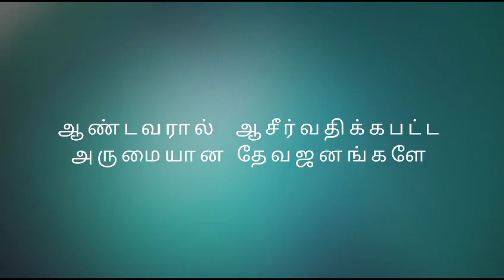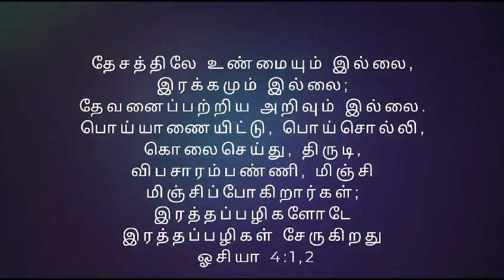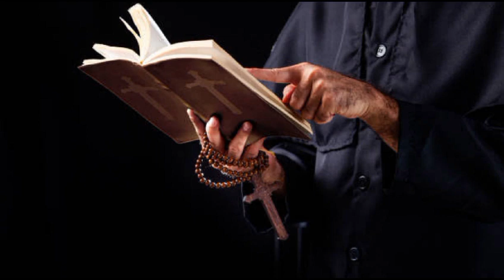விசித்திரமான வழக்கு இரண்டு April 12 Daily Devotion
christian devotion
Daily watch
christian morning devotion
இன்றைய வசனம்